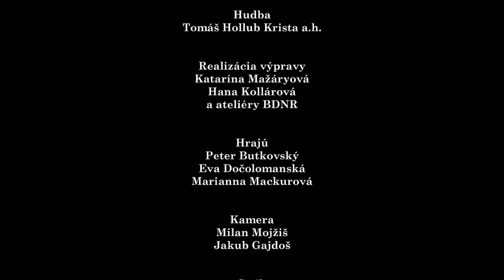Bábkové divadlo na Rázcestí - Indiánske rozprávky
Slovensko-indiánska adaptácia pôvodných severoamerických príbehov pre deti.

Uväznené Slnko, Náčelník Živá voda a iné indiánske a slovenské rozprávkové inšpirácie nám prezradia, v čom sa líšime a čo nás spája s obyvateľmi inej strany sveta. Indiáni, napríklad, veria, že naša zem je jeden nekonečný kruh a všetko živé je navzájom pospájané…

Predstavenie pre deti od 3 rokov. Z verejných zdrojov podporil Fond na podporu umenia. Realizované s finančnou podporou Banskobystrického samosprávneho kraja.

Realizačný tím:
Autor: Monika Tatarková
Adaptácia, réžia: Monika Tatarková
Dramaturgia: Iveta Škripková
Výprava: Hana Kollárová a.h.
Hudba: Tomáš Hollub Krista a.h.
Realizácia výpravy: Katarína Mažáryová, Hana Kollárová a ateliéry BDNR
Foto: Dodo Šamaj

Obsadenie:
Marianna Mackurová
Eva Dočolomanská
Peter Butkovský

Realizácia záznamu:
Kamera: Milan Mojžiš, Jakub Gajdoš
Strih: Milan Mojžiš
Réžia: Monika Tatarková

Informácie k vysielaniu:
Prihlásiť sa na sledovanie záznamu predstavenia môžete v čase jeho trvania, pričom ho budete môcť sledovať od začiatku do konca.